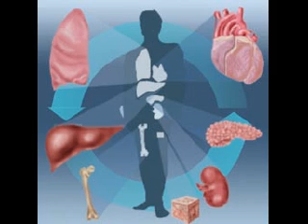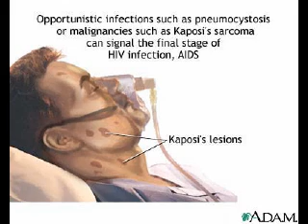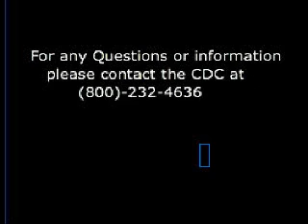Pneumocystis carinii pneumoniae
For my Microbiology class